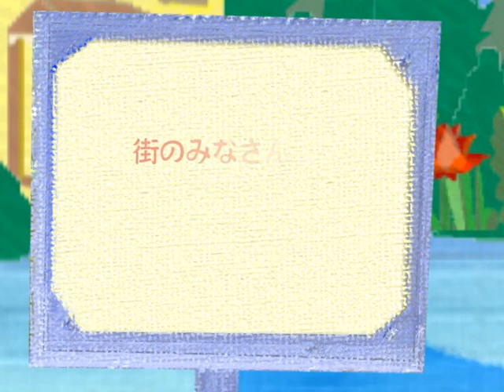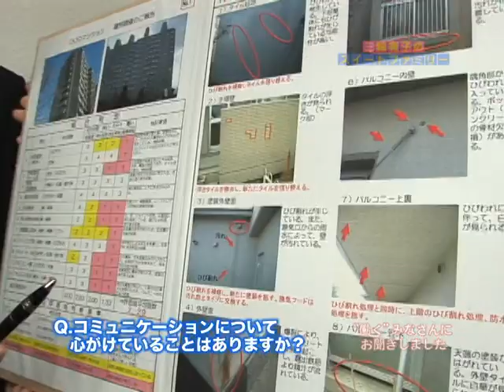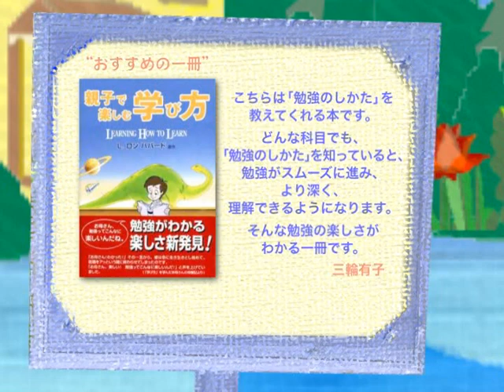三輪ゆう子のＳｗｅｅｔ Ｆａｍｉｌｙ091228 放送 動画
三輪ゆう子のＳｗｅｅｔ　Ｆａｍｉｌｙ091228 放送！！テレビ神奈川にて、毎週月曜あさ8時～8時30！好評放送中の三輪ゆう子の「三輪ゆう子のSweet　Family」！
教育アドバイザー、デザイナー、経営コンサルタント、「母と子の会」代表、ヴァリアントユニバーシティ代表と幅広い分野で精力的に活躍するスーパーウーマンの三輪ゆう子（み­­わ ゆうこ）さんです！！